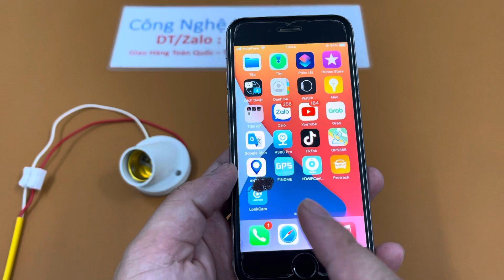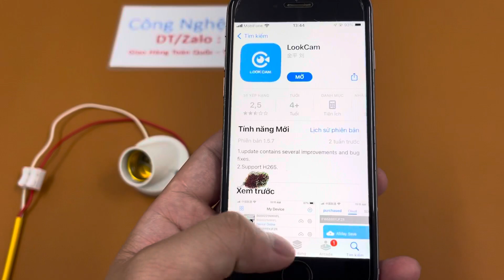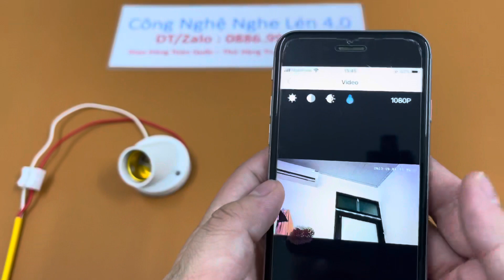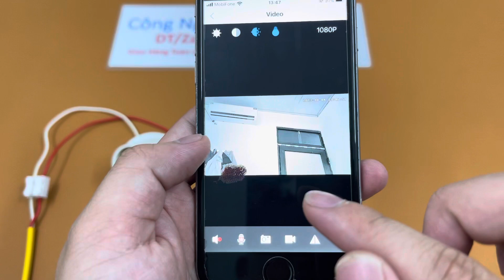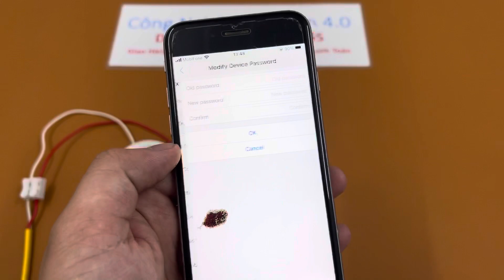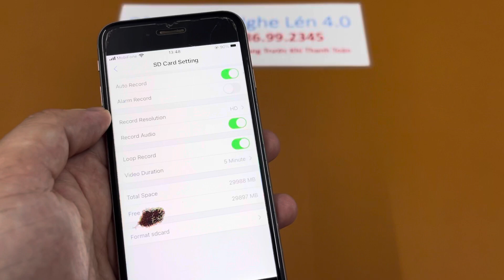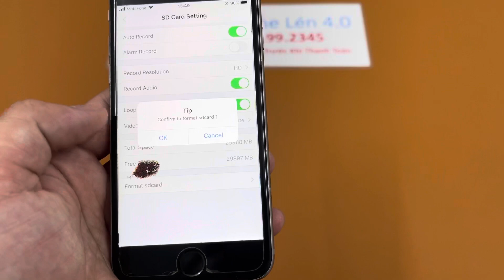CAMERA GIÁ RẺ : Camera Ngụy Trang Đui Đèn Ốp Tường Wifi Full4K Xem Trên Điện Thoại Không Giới Hạn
Đui Đèn Camera Full4K quay toàn cảnh 140 độ không dây không có vùng mù, có thể bảo vệ tốt toàn bộ căn phòng để theo dõi từng góc nhà và văn phòng của bạn, một màn hình tốt để bảo vệ những thứ quan trọng của bạn, em bé, thú cưng khi bạn ở xa nhà.* Đèn LED hồng ngoại tầm nhìn ban đêm là 5-10m, camera an ninh gia đình này mang đến cho bạn trải nghiệm ban đêm tuyệt vời ngay cả trong bóng tối và bảo vệ toàn diện để nhìn toàn bộ căn phòng vào ban đêm, ngoài ra đui đèn cũng có thể được cấp nguồn cho bóng đèn  để chiếu sáng, chế độ xem tiêu điểm bất cứ lúc nào trong ngày hay đêm, theo dõi 24 giờ.* Tích hợp micrô và loa giảm tiếng ồn, cho phép bạn nói chuyện với gia đình thông qua ứng dụng bất cứ khi nào và bất cứ nơi nào, rất tiện lợi và thiết thực, phải không?* Báo động thông minh: khi ai đó đột nhập hoặc phát hiện bất kỳ chuyển động nào, thiết bị bảo mật sẽ đẩy tin nhắn cảnh báo đến điện thoại di động của bạn thông qua đám mây, luôn theo dõi vấn đề đó.* Với khe cắm thẻ TF ngoài, việc Lắp thẻ TF quá nhiều tiện lợi, hỗ trợ thẻ TF và dịch vụ đám mây để lưu trữ.* Đây không chỉ là một camera an ninh, mà còn là một chiếc đui đèn để cấp nguồn điện cho bóng đèn chiếu sáng như bình thường
🚩Contact: 🏥 CÔNG TY THIẾT BỊ ĐIỆN TỬ ANH HUY CHUYÊN CUNG CẤP ĐỊNH VỊ NGHE LÉN SIÊU NHỎ - CAMERA NGỤY TRANG - CAMERA SIÊU NHỎ - MÁY GHI ÂM NGỤY TRANG - MÁY GHI ÂM SIÊU NHỎ
🏘 Địa chỉ: CÔNG TY THIẾT BỊ ĐIỆN TỬ ANH HUY : 88 GIÁP NHỊ - HOÀNG MAI - HÀ NỘI☎️ Hotline: ( zalo ) tư vấn 24/24